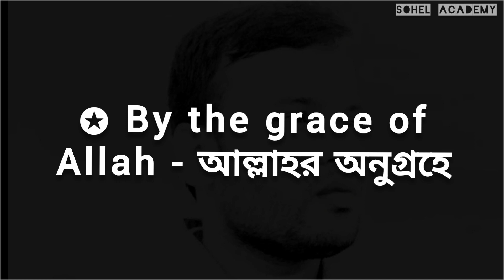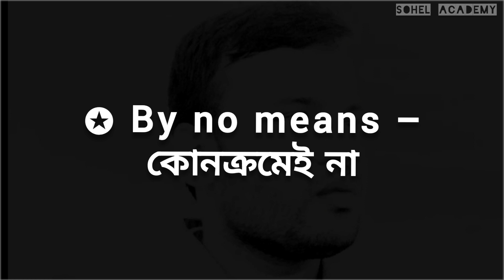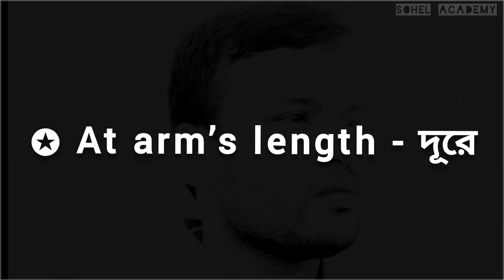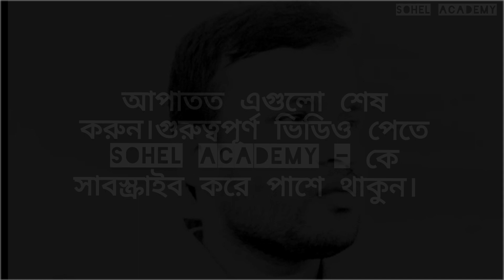Idioms & phrases, যেগুলো পরীক্ষায় বার বার আসে।BCS // Bank// govt.job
গুরুত্বপূর্ণ Idioms & phrases, যেগুলো পরীক্ষায় বার বার আসে।

imran sir English grammar.

English grammar tricks for competitive exams.
English grammar writing skills.
How to improve english speaking English.
bcs motivational speech.
anik roy motivational speech